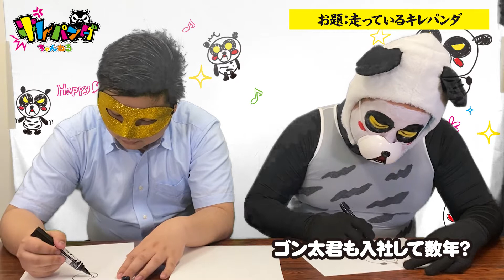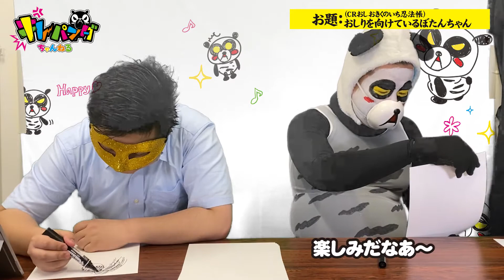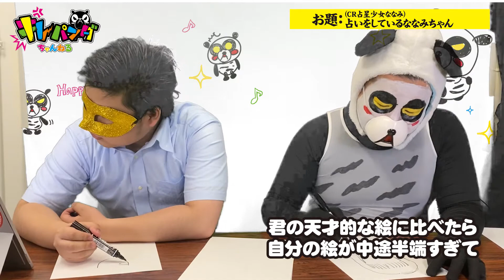キレパンダちゃんねる#17～お絵かき対決～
あの懐かしのキャラを描く！まさかの画伯誕生！？